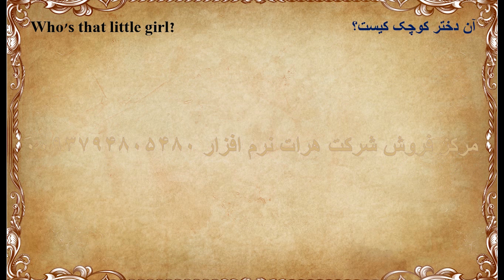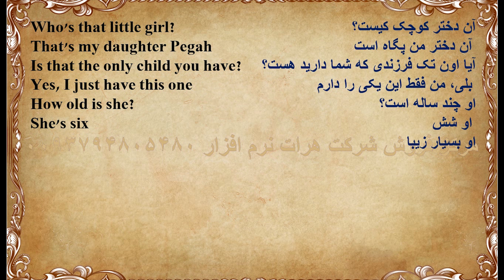آموزش زبان انگلیسی درس 251